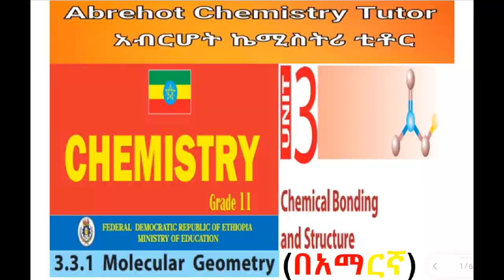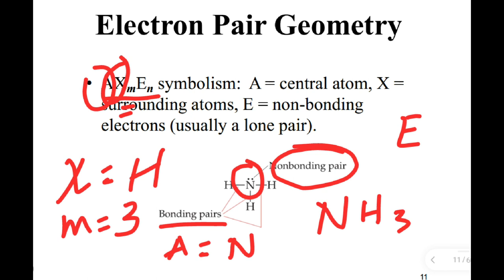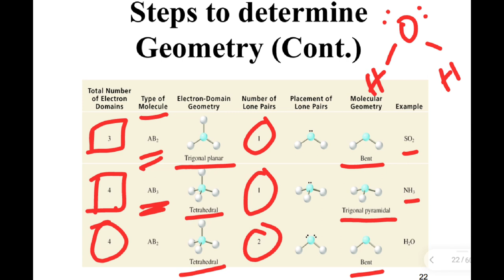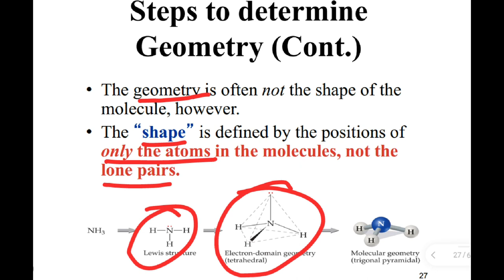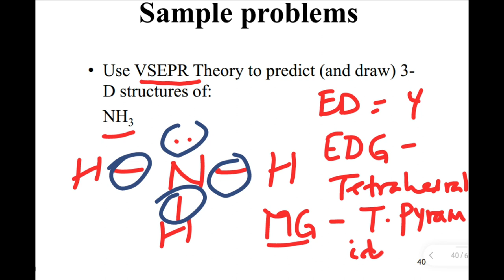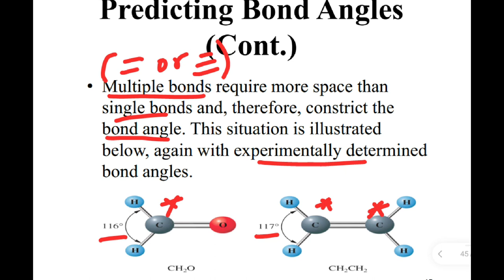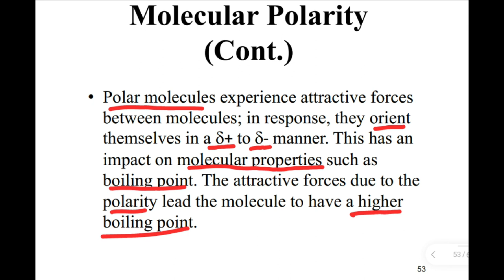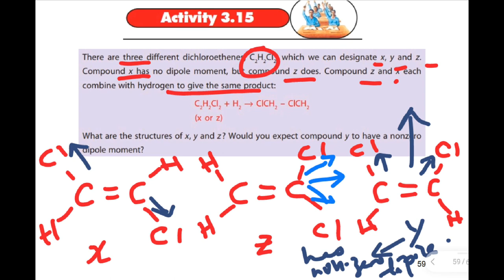Molecular Geometry (በአማርኛ): Grade 11 Chemistry Unit 3 Chemical Bonding and Structure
ሰብስክራይብ አርጉ!! This chemistry video tutorial explains molecular geometry concepts in Amharic (በአማርኛ).